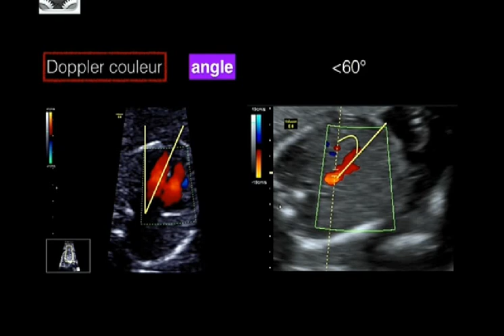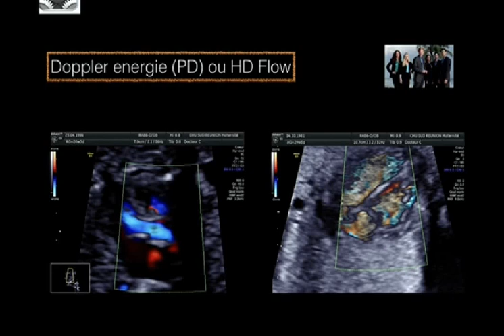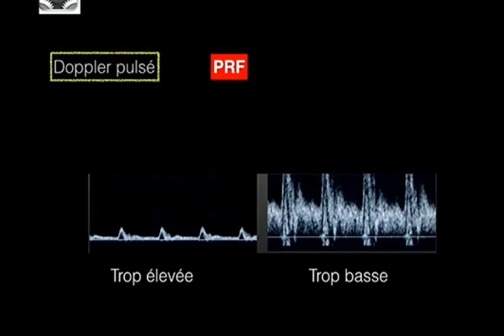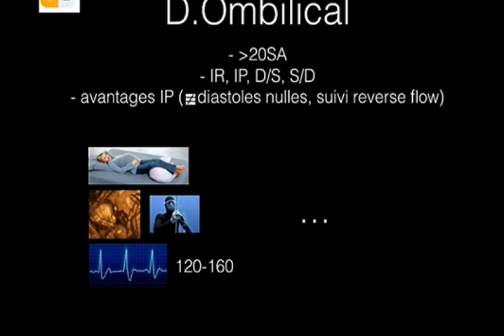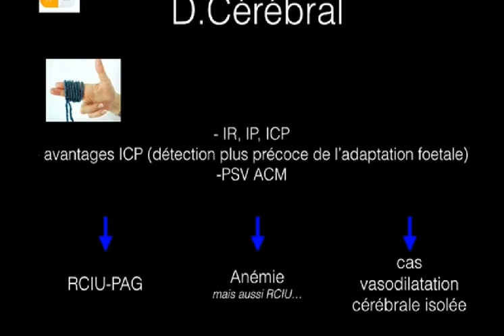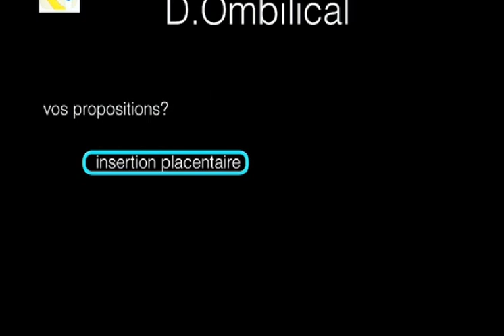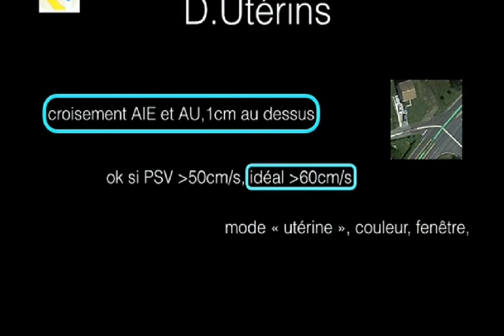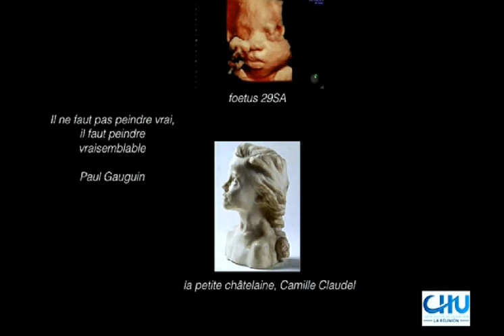BIEN RÉGLER LE DOPPLER; BIEN UTILISER LES INDEX